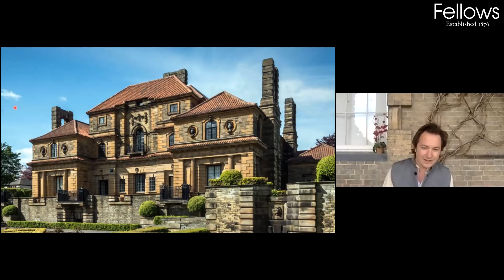The Arts and Crafts and its makers | Teaser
The Arts and Crafts and its makers

Architectural historian Oliver Gerrish gave a talk on this most eclectic time in British architecture and interior design. He examined how it came about, the stylistic signatures, and focus on a number of fascinating examples and architects and designers.

To gain access to the full recording please purchase a ticket

We have a series of events planned and will be announcing our next speaker soon. Please make sure to sign up for our emails to make sure you are notified when the next event takes place